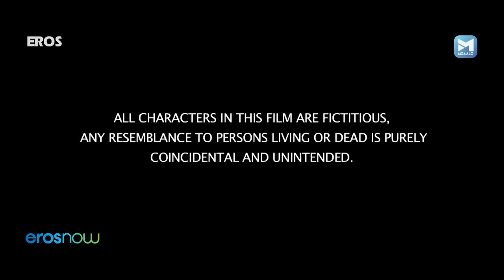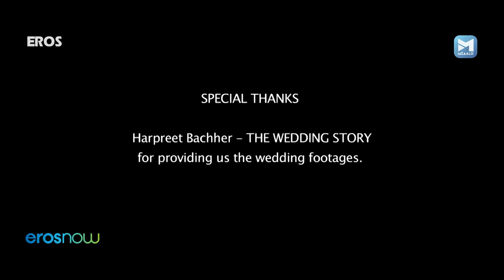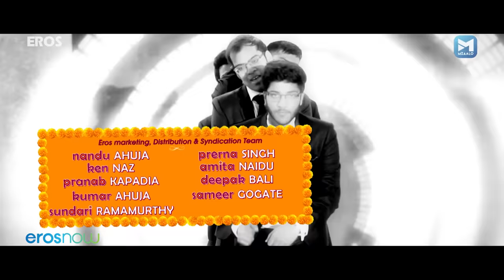वेडिंग पुलाव ब्लॉकबस्टर कॉमेडी फिल्म | Wedding Pulav | Rishi Kapoor, Anushka, Diganth, Karan Grover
Two best friends, Aditya and Anushka love each other but are unaware of their feelings. However, realisation strikes when they begin to feel jealous of each other's partners at Aditya's wedding.

Cast: Rishi Kapoor, Anushka S Ranjan, Diganth, Karan V Grover, Sonali Sehgal, Parmeet Sethi, Himani Shivpuri, Satish Kaushik, Kitu Gidwani, Upasna Singh
Directed by: Binod Pradhan
Produced by: Shashi Ranjan, Anu Ranjan